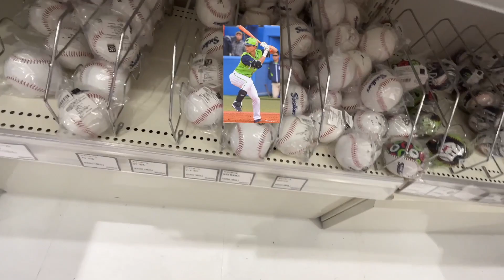I saw Munetaka Murakami live! - CRAZIEST OPPO HOMERUN! The Japanese HOMERUN KING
If you feel like it, please support the server through tips/donations!